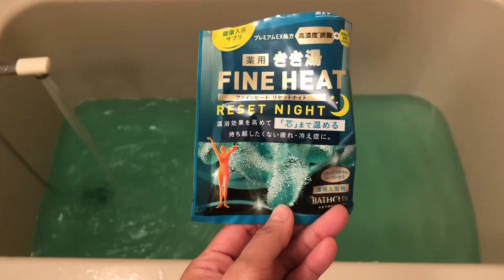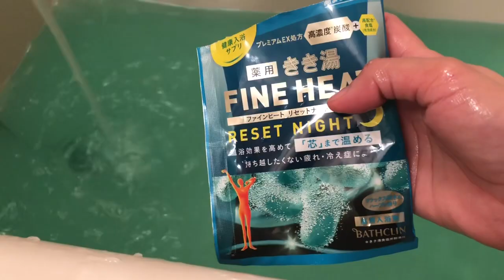Ofuro or bathtub my relax time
Bathtub-ofuro in Japanese
Almost all Japanese everyday sila nag ofuro ako pag feel ko lang mag ofuro ako relax time ko.